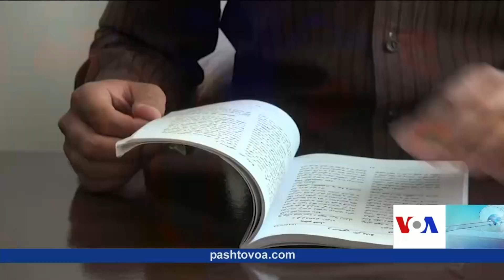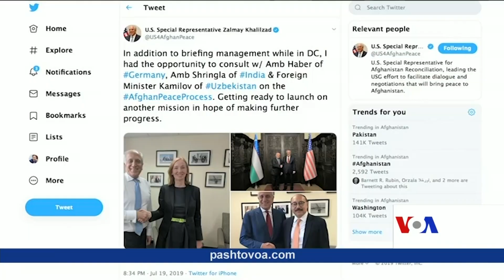Peace Ghani - ‏VOA Ashna